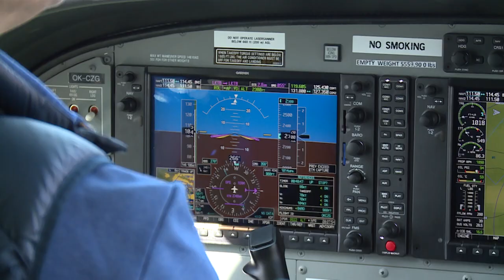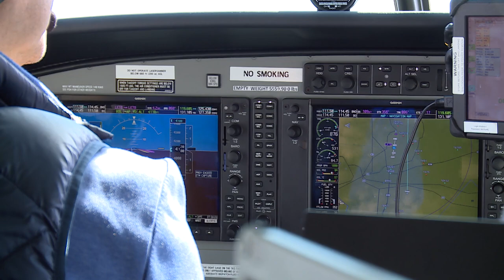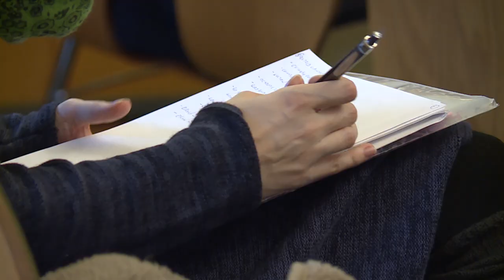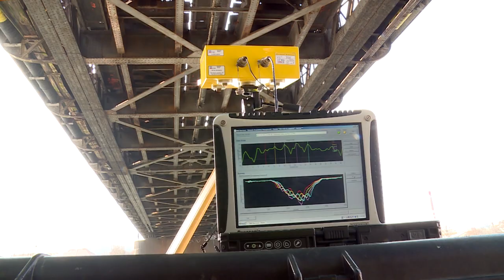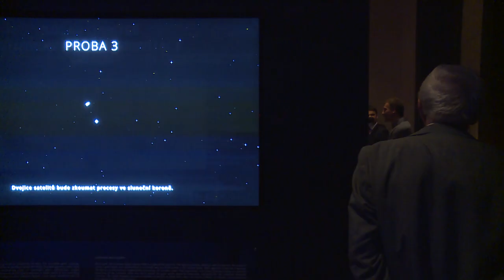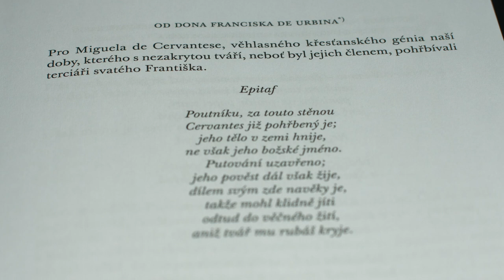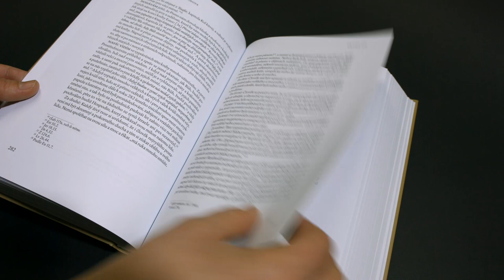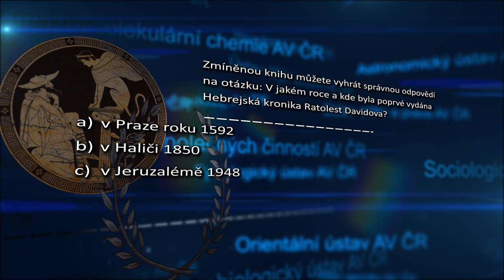Česká věda 06/2017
Červnové vydání magazínu je zde! A v něm informace o létající laboratoři, kulturní diplomacii Číny, využití radaru i černých dírách. Nechybí ani již tradiční představení knih z nakladatelství Academia a soutěž o jednu z nich. To vše pro vás připravilo a natočilo spolu s ústavy Akademie věd ČR Studio OAT. Protože: Točíme vědu! :-)